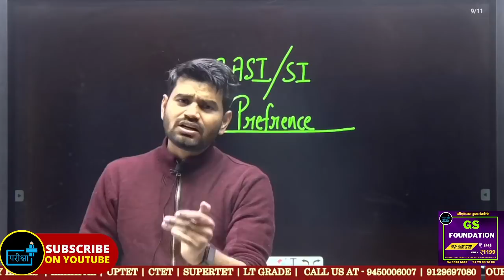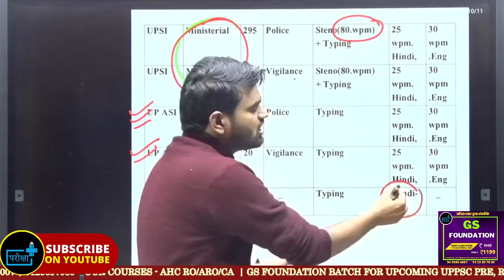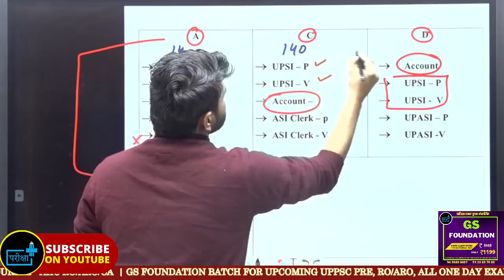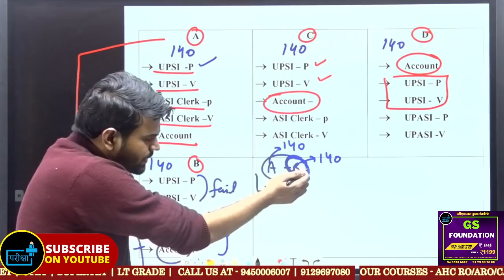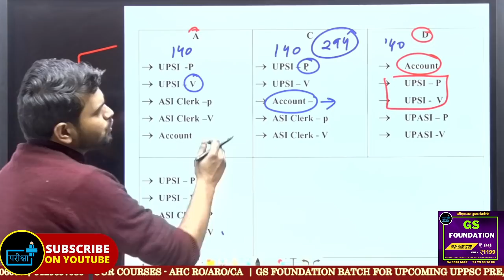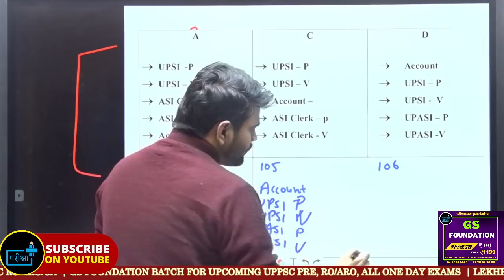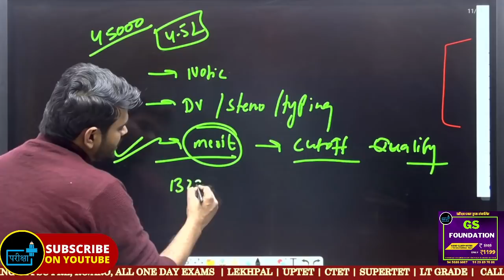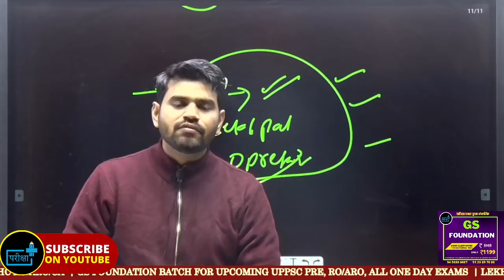UPASI-UPSI Post Preference में संशय का समाधान , CUTOFF, MERITLIST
UPASI में सभी टाइपिंग के लिए बुलाए या बनेगी मेरिट ?